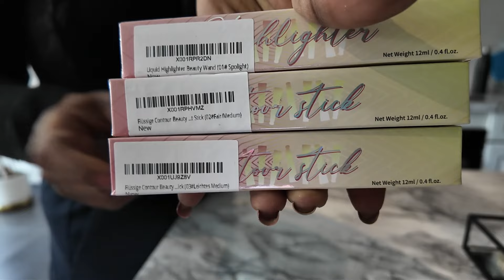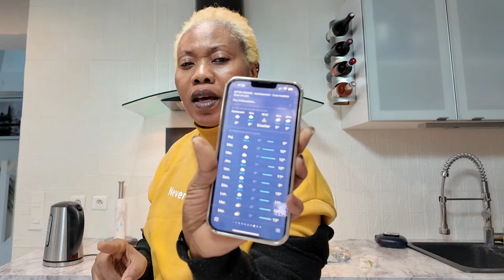Vlog Ep 7 | Ma Vie De Tous Les Jours | avec un bébé 👶 Chelsea Christophe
Hello gorgeous welcome to  episode 7 of my 2024 weekly Vlog hope you enjoy.

FOR questions about anything else please leave them in the Comments Section .
Thanks so much for your support i appreciate.